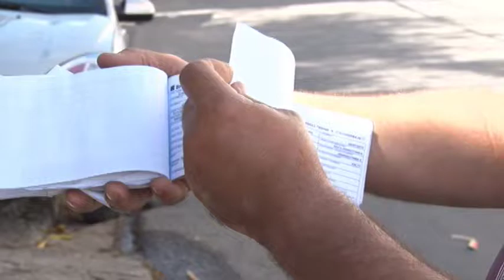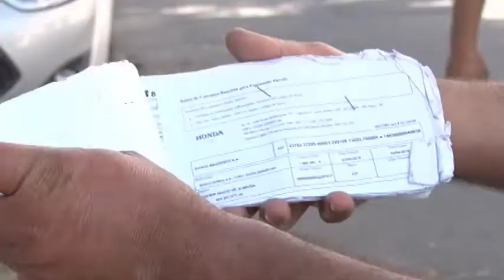TN1: Motociclistas usam veículos antigos para não serem vítimas de assalto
Alguns profissionais adotam estratégicas para fugir dos bandidos. Uma delas é trabalhar com motos mais antigas ou até com a lataria amassada, já que os criminosos preferem veículos novos.